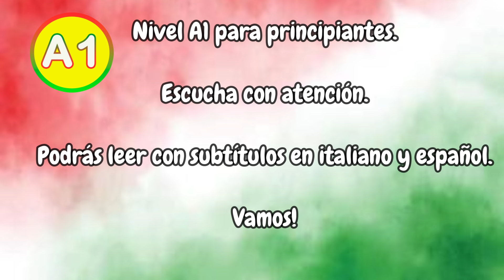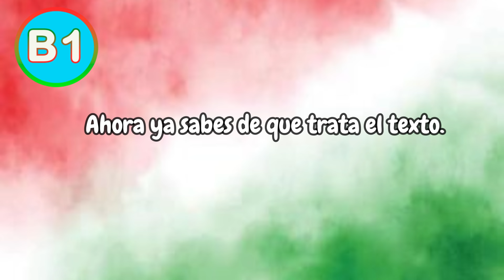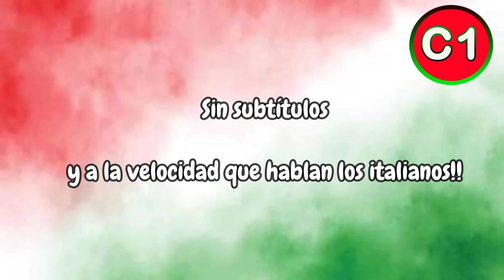🚀 ELEVA tu NIVEL de ITALIANO con ESTA TÉCNICA! // De A1 a C1 en 8 MINUTOS!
🟢 ¿Estas listo para poner a prueba tu nivel de italiano?
✨ La mejor manera de aprender un idioma es hablarlo y escucharlo lo más que puedas.

En solo 8 minutos puedes comenzar escuchando una historia a velocidad muy lenta, asimilar las palabras y terminar escuchando la misma historia a la velocidad de la luz! que es la velocidad que usan los italianos nativos!

En este video tienes la opción de escuchar una historia corta que te permita entrenar tu oido y perfeccionar tu nivel de escucha de este nuevo idioma.
Pero para saber si realmente has entendido la historia, al final del video podrás escucharla a velocidad normal, como te hablaría un italiano nativo ¡y sin subtitulos!

✅ Porqué Tu ya sabes italiano pero aún no lo sabes. Italiano y español Ejercicios simples para mejorar tu italiano